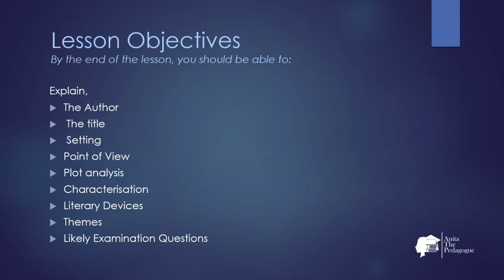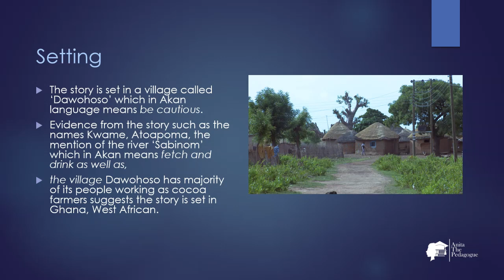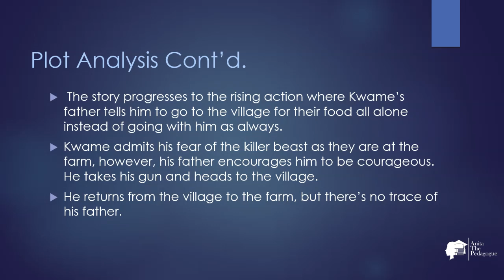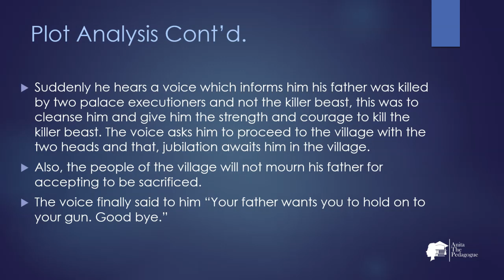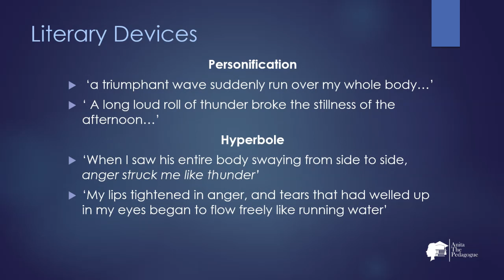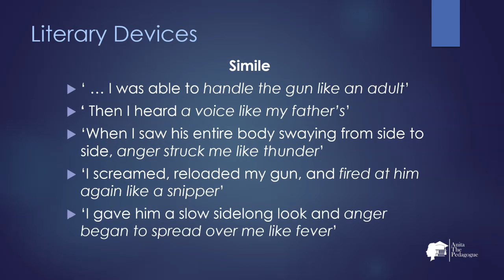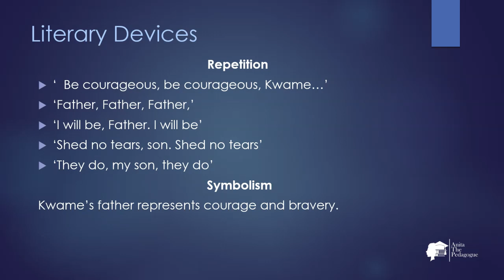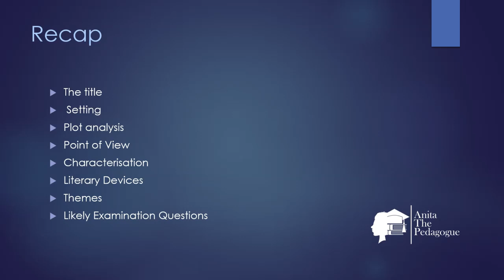Tell My Son to Hold on to His Gun by Kaakyire Akosomo Nyantakyi Analysis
This lesson takes you through the step-by-step analysis of the short story 'Tell My Son to Hold on to His Gun' by Kaakyire Akosomo Nyantakyi. The title, setting, point of view, plot, literary devices, themes and some likely examination questions have been discussed.